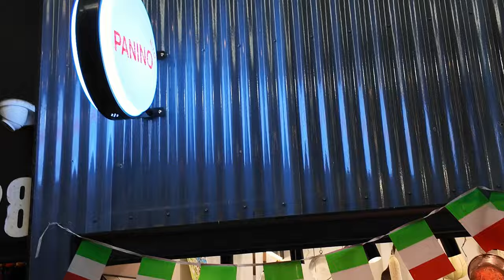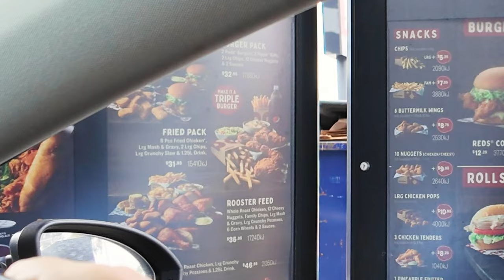Hidden Gems in Preston Markets You Never Knew Existed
Explore Preston Markets like a local with a visit to Melbourne! Taste the incredible Red Wine Supernova and discover the magic of Australian wines with Henry Doyle. Join us on this wine-filled adventure through Preston Markets!

Want To Send In Some Wine For Review? (Our Address) :
24 Victoria St, Gumeracha SA 5233

TIMESTAMPS
00:00 - Introduction!
00:45 - Red Rooster!
01:29 - The Preston Markets
02:14 - FOOD TIME!! Finding a meal in Preston Markets
03:46 - Food Acquired Time To Head Back and Eat!
04:42 - Ripper Roll!
05:53 - TIME TO EAT!